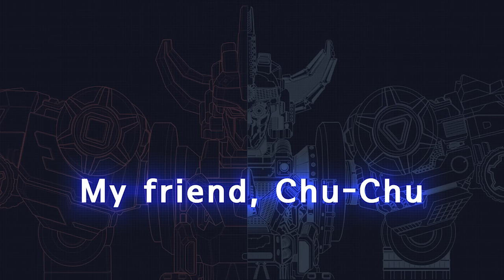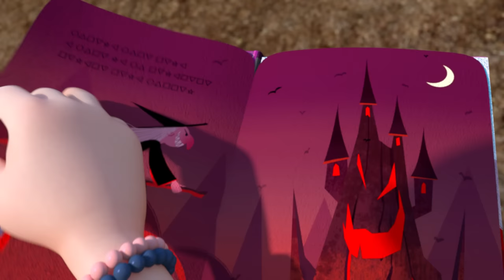Dinocore Super Dino Power | Robot Transformers Cartoon | My friend, Chu-Chu | Dinosaur Animation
[DinoCore] Compilation | S01 EP10 - 12| Power Rangers Cartoon | Best Animation for Kids | TUBA

- Mech Dino
Dark Mech Dino: Mech Dino is possessed by Darkno's Dark energy.
Mech Dino: Dark Mech Dino must be purified back to Mech Dino.
Dino Disc: Mech Dino can be turned into a disc and used in battle.